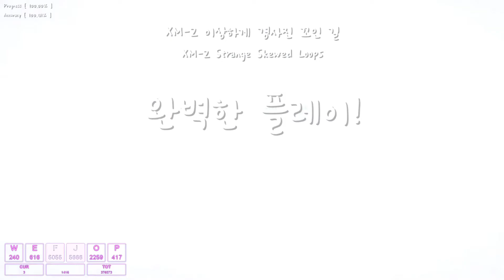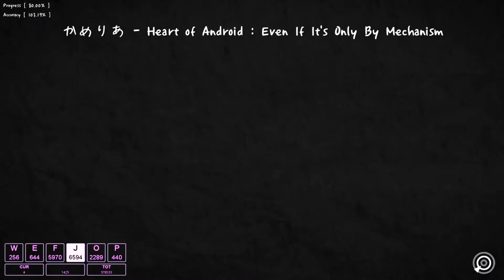[ ADOFAI / Clear ] かめりあ - Heart of Android : Even If It's Only By.. | Pure Perfect [ Map by Daming ]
오랜만에 힐링맵
예쁘고 짧아서 가볍게 하기 좋은 것 같습니다!
그리고 초견 완플 아니에요 1:21에 컷함
비공식 포럼 등재 : 등재 X
체감 레벨 : 6
주요 패턴
가장 어려운 구간 : 없음
BPM : 110 (최대 220)
각종 문의/컨텐츠 제안은 아래 링크로 부탁드립니다!
디스코드 : Editor AlriC#9874
BWen님을 주축으로 다수의 관리자분이 운영하는 ADOFAI 비공식 포럼입니다.
비공식 포럼 많이 사랑해주시고 이용해주세요 ㅎ_ㅎ
BGM : かめりあ - Heart of Android : Even If It's Only By Mechanism ♪